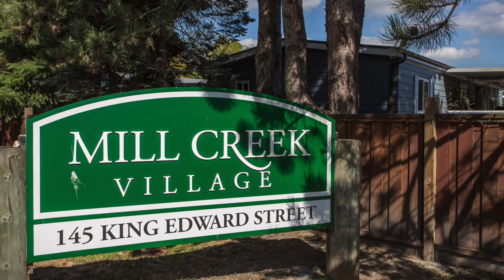125 145 King Edward St Coquitlam